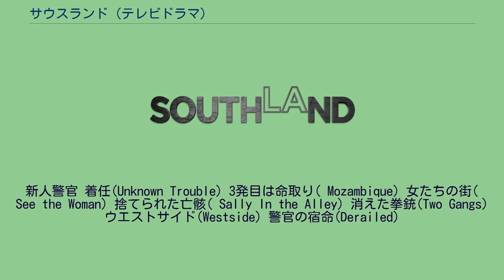サウスランド (テレビドラマ)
『サウスランド』（SouthLAnd）は、アメリカ合衆国のテレビドラマである。
ロサンゼルス市警の警官たちの過酷な任務と苦悩を等身大のリアリティで描いたヒューマン・クライム・サスペンスドラマ。
ベン・マッケンジーが、主人公の制服警官を演じる。
第1シーズンはNBC、第2シーズン以降はTNTにより放送された。
2009年にNBCは第2シーズン全13話を同年9月25日より開始する予定であることを発表した。
しかしながら8月27日、NBCはプロモーション不足を理由に放送開始日を10月23日に変更した。
そして10月8日、NBCはシリーズの打ち切りを発表した。
2009年11月2日、TNTは第1シーズン7話分及び第2シーズン6話分の権利を獲得した。
2010年1月12日よりTNTでの放送が始まった。
2010年4月26日、TNTはさらに第3シーズン全10話を2011年1月4日より開始することを発表した。
TNTにより製作費は削減され、キャストも減らされた。
2011年3月22日、第4シーズン全10話の製作が発表され、2012年1月17日より開始された。
2013年2月13日には第5シーズンが開始された。
2013年5月10日、TNTはシリーズ終了を発表した。
杉本彩が第3シーズン配信開始を前に2011年9月15日、主演のベンジャミン・マッケンジーとともに記者会見を行った。
2013年現在、日本ではワーナー・オンデマンドで字幕版が視聴可能である。
2016年2月現在、Amazon.comビデオでシーズン1とシーズン2が視聴可能(有料)。
2015年8月からAXNにてシーズン1からシーズン5まで全シーズン放送され、2017年現在リピート放送されている。
新人警官 着任(Unknown Trouble) 3発目は命取り( Mozambique) 女たちの街( See the Woman) 捨てられた亡骸( Sally In the Alley) 消えた拳銃(Two Gangs) ウエストサイド(Westside) 警官の宿命(Derailed)